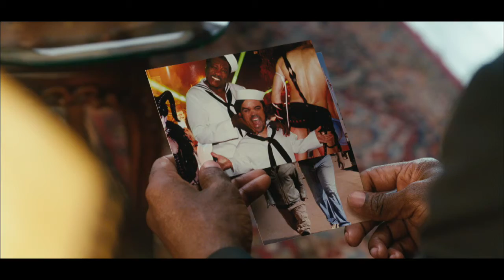DeathAtAFuneral EPK 02 h264 hd